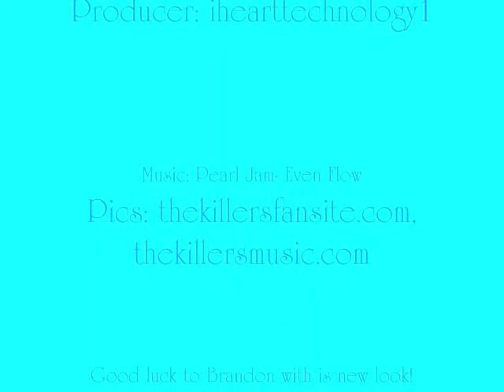Brandon Flowers- NO STASHE!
pics of Brandon Flowers' new look without his moustache. Hope you like it, plz comment. :)